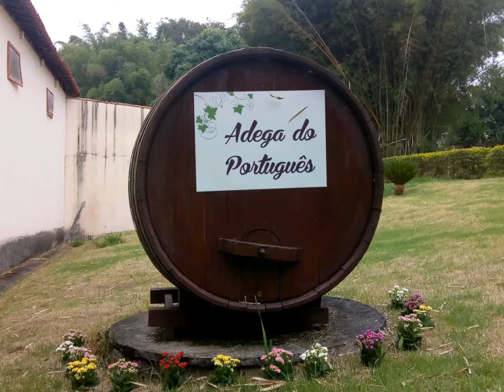Jundiaí SP Adega do Português.